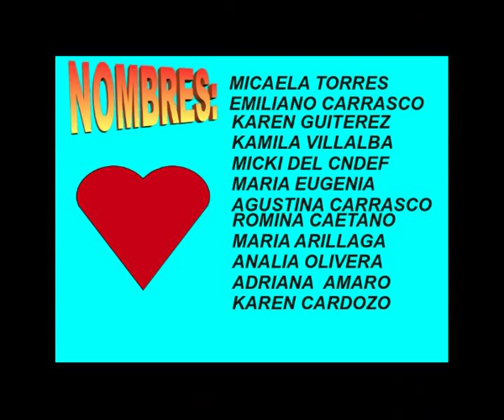Video de amigas Erika Laxalt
mis amigas